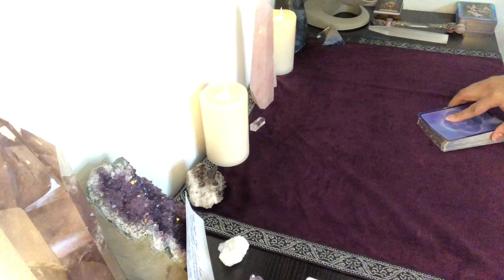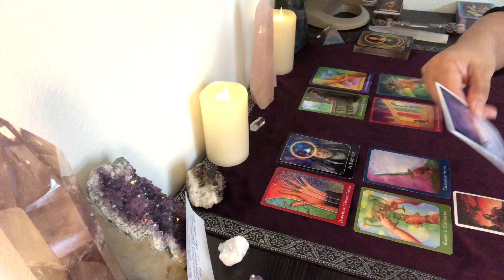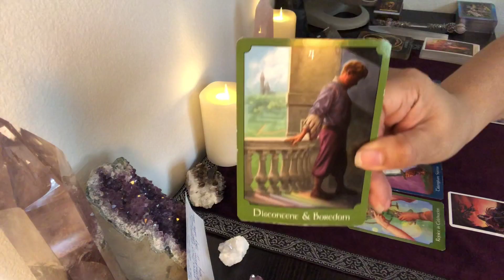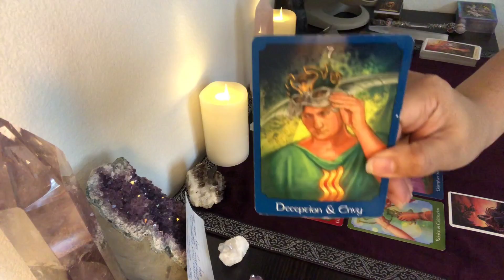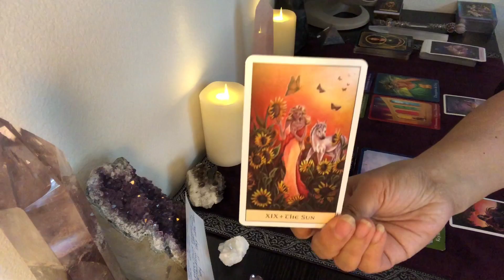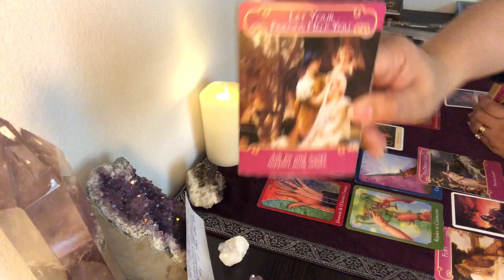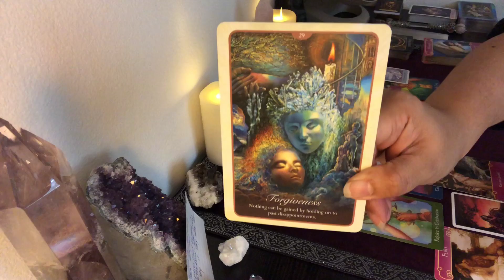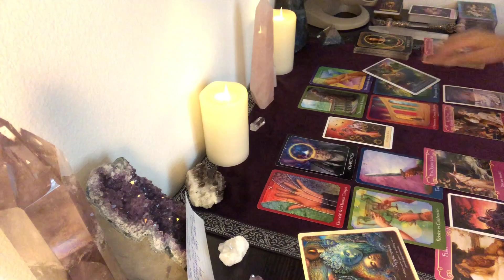CANCER February 1-15: The Sun Will Shine On This Union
A general reading for February 1-15, 2019.

The FREE READING GIVEAWAY winner will be announced on February 16th.  Non-winners please watch this announcement as well as there will be a special offer extended to those who submitted entries and were not chosen for the free giveaway this time around.  Don't fret!

InstantGo for mini-readings that provides you with a quick glance into your situation.  Quick response.